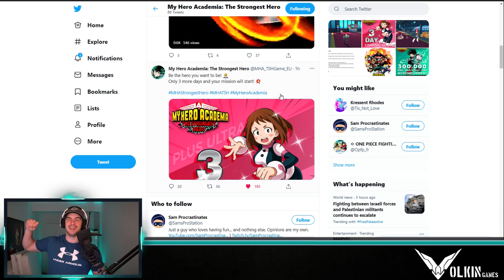OFFICIAL RELEASE DATE (EU)!!! [My Hero Academia: The Strongest Hero]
My Hero Academia: The Strongest Hero release date is confirmed but only EU so far.

My Hero Academia: The Strongest Hero is the official action RPG which will follow the anime My Hero Academia’s storyline. This mobile game will have full 3D graphics and let you explore the world of My Hero Academia.